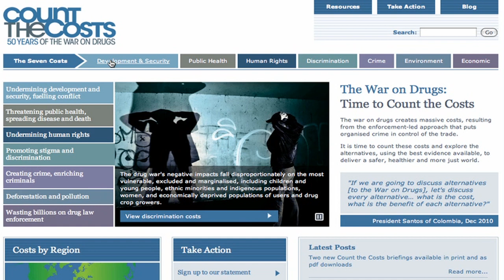A 50 Year Old Convention: Need for an Update? (Sub: Eng, Bul, Spa, Hun, Pol, Rus, Ser, Rom)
In our short movie we ask Mr. Fedotov, the head of the UN drug agency and his critics to express their views on the 50 years of global drug prohibition